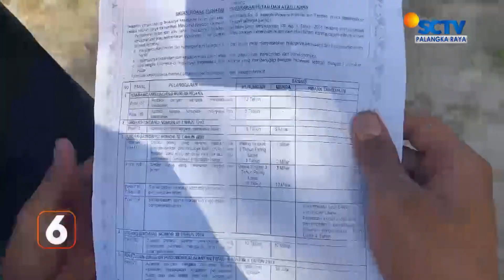PALANGKARAYA - ANTISIPASI KARHUTLA DENGAN BERPATROLI DAN SOSIALISASI